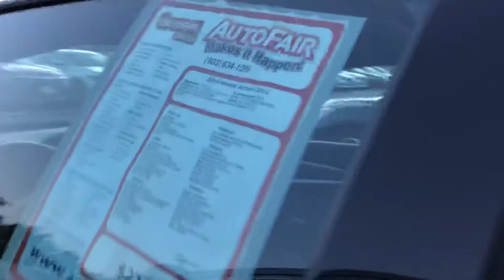Kim - 2016 Honda Accord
EX-L